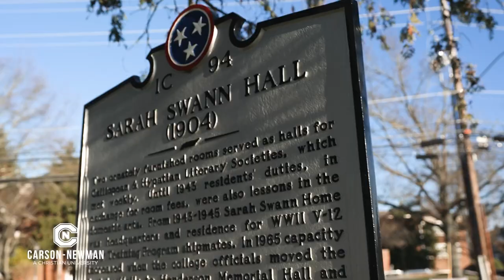Carson-Newman Football 2023: The Mike Clowney Show, Week 7 - Erskine